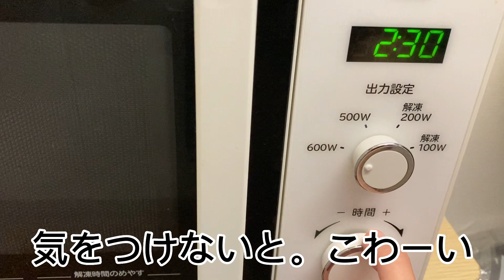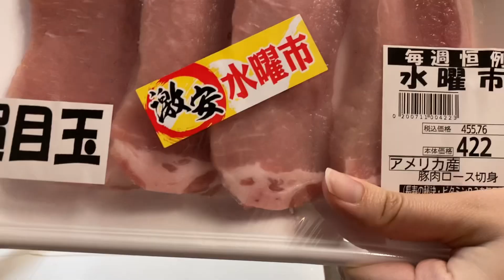豚肉のガーリックパン粉焼き｜業務スーパー購入品｜アラサー独身女｜節約レシピ｜山本ゆりさん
味付け、失敗しました。
ついつい味を付け足したくなりますが、
料理修行中の身、レシピ外のことはやらない方が良いですね。

業務スーパーは楽しいです。近所にあるって良いですね。
【目次】
0:00    オープニング
0:07　業務スーパー購入品
0:20　もやしサラダ
2:00    豚肉のガーリックパン粉焼き
6:47    完成